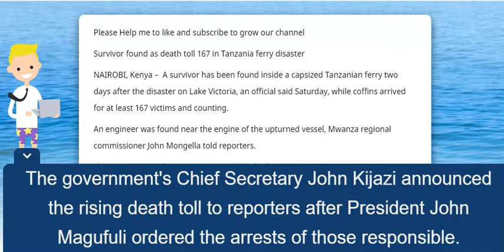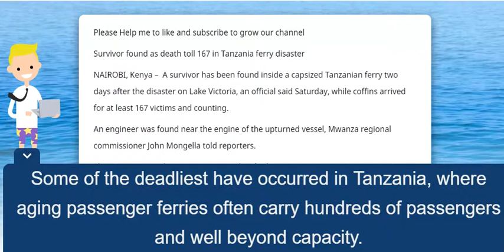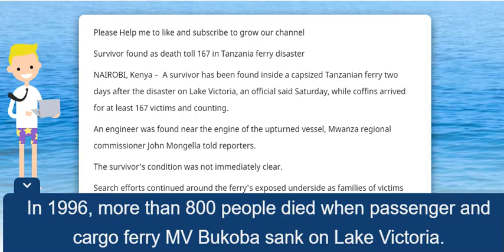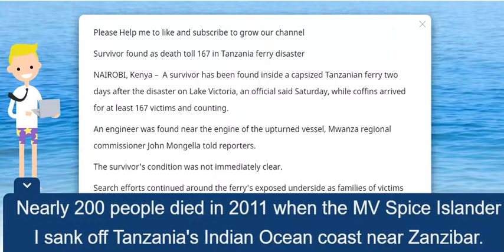Fox News: Survivor found as death toll 167 in Tanzania ferry disaster